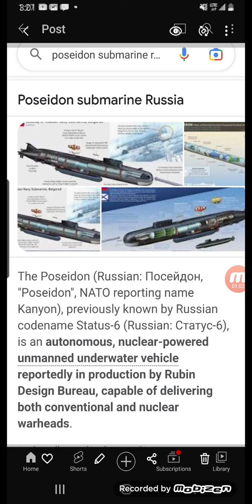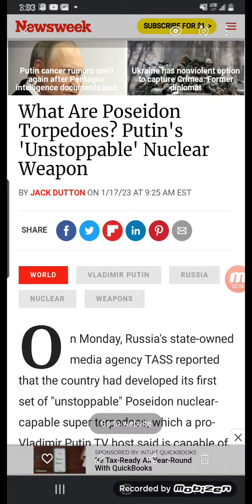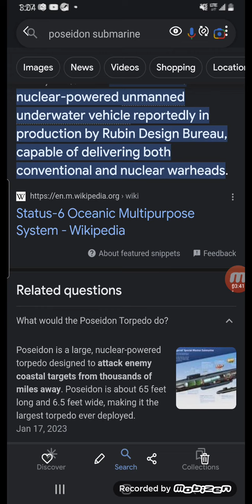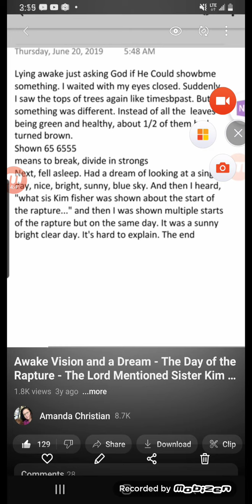The Rapture A Sunny Day and Poseidon Russian Nuke #65 / Pray for us Please Help!